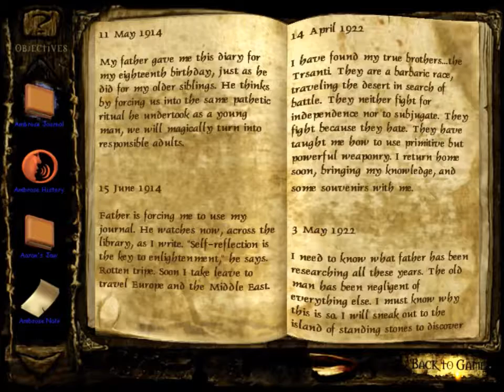Clive Barker's Undying (Part 14): Return to the Manor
It hasn't gotten any better.

Also in this video: Evil floating head!?